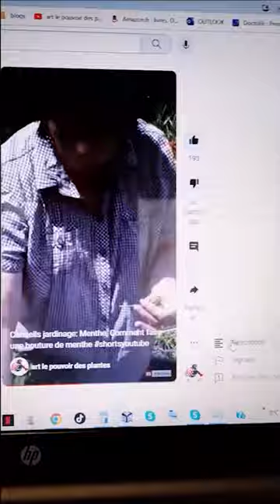Tuto Jardinage: kalanchoe béharensis 'Fang' Comment faire une Bouture: plante grasse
La Kalanchoe beharensis est une plante grasse de grande dimension.
Elle est bien adaptée à la culture en appartement.
Arrosage: modéré en automne, hiver, printemps, été si la plante est en appartement. Garder la terre légèrement humide en hiver (sauf si la plante est dehors).